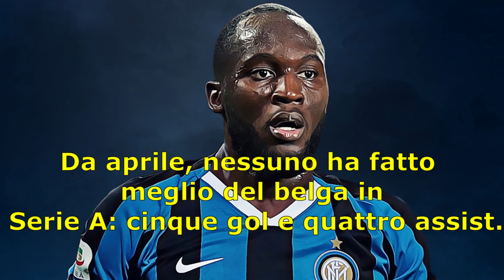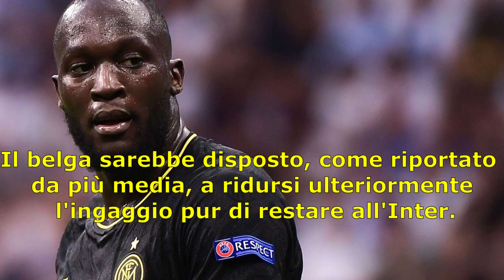inter:ci sarà u lukaku bis?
Tornato ai suoi livelli, ora l'attaccante vuole convincere l'Inter a confermarlo anche per la prossima stagione.